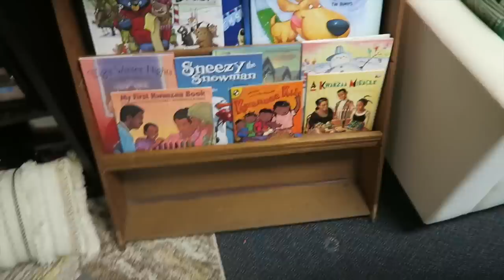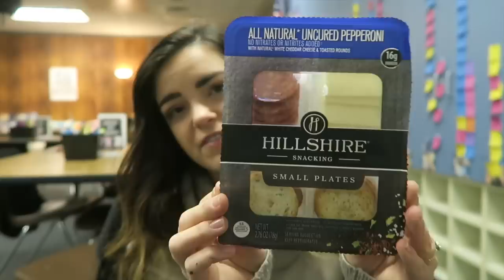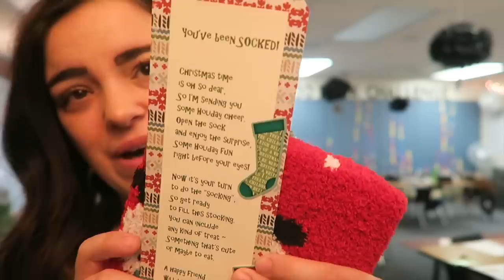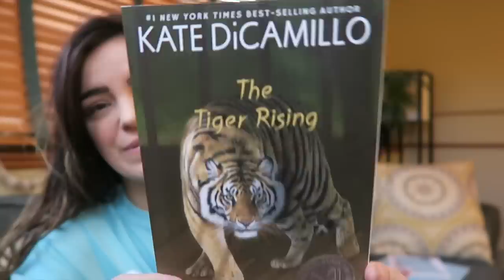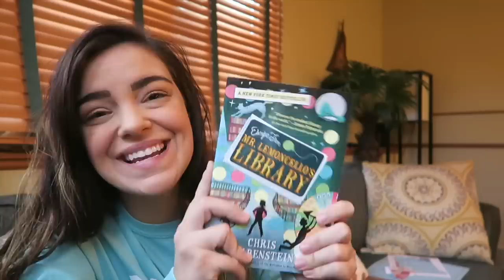QUICKLY APPROACHING WINTER BREAK! | First Year Teacher's Vlogmas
Thank you for all your love and support! As a first year teacher, I so appreciate all of you during this journey. Setting up my classroom has been such a blast! Also, you may notice that my name here on YouTube has changed from "lifewithkimm" to "Elementary In The Mitten" as I've moved into doing mostly education/teaching/classroom related videos. I am so excited to see what the next chapter holds!